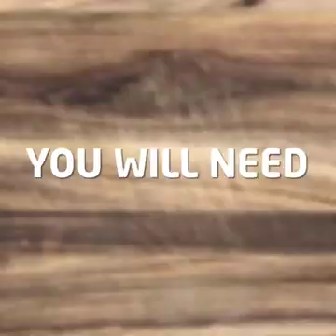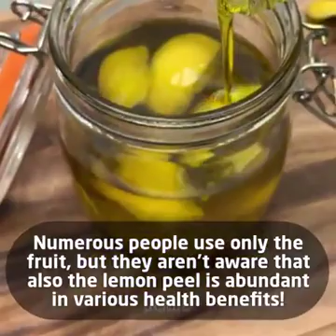15 May 2019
Video from Jaikishin